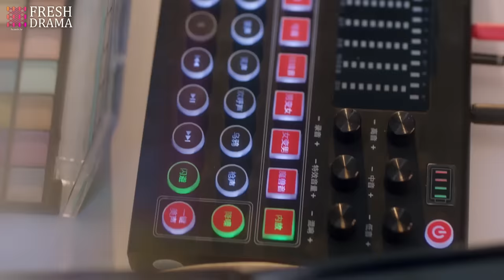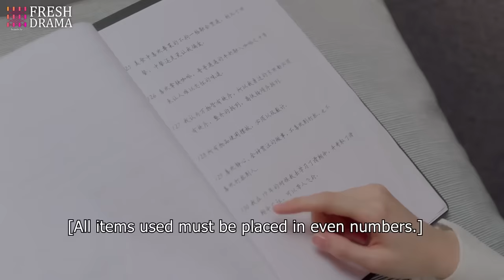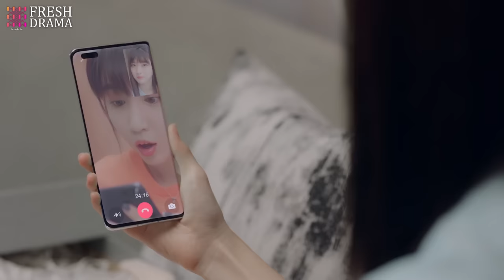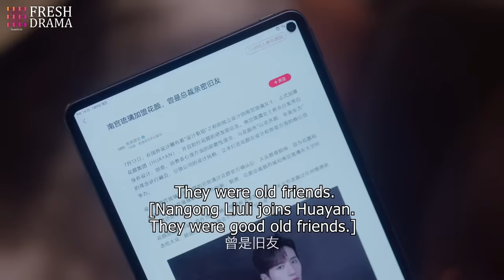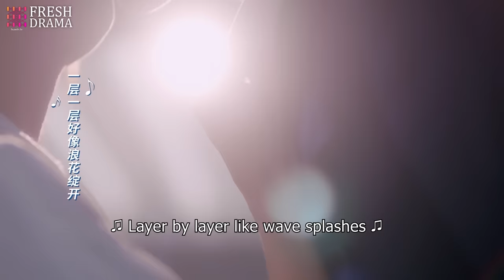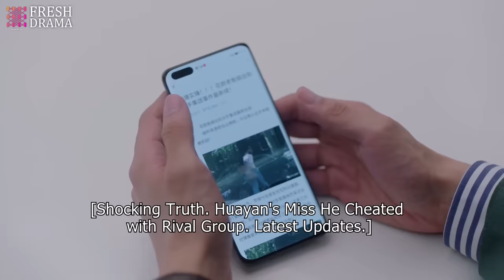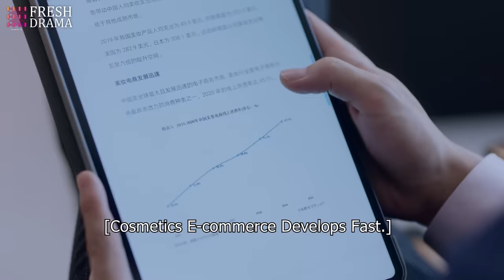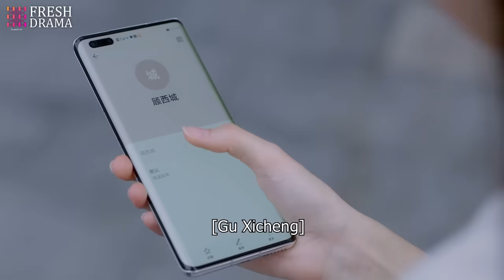【Multi-sub】Time to Fall in Love | 💑Sweet Contract Marriage | Luo Zheng, Lin Xin Yi | Fresh Drama